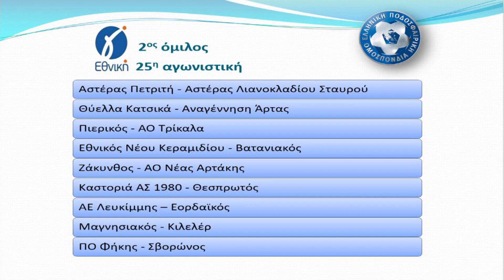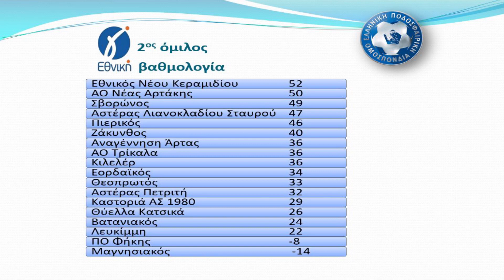προαναγγελία Γ' Εθνική 3/3/2024